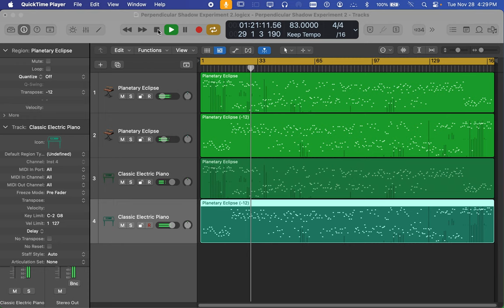[EPILEPSY WARNING] Screen Recording 2023 11 28 at 4 29 09 PM audio testing for recording check.